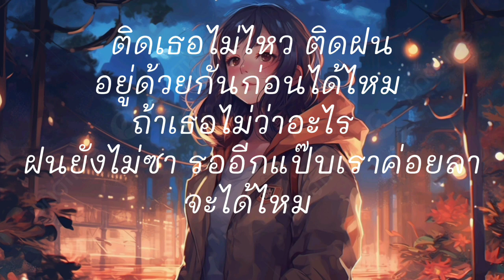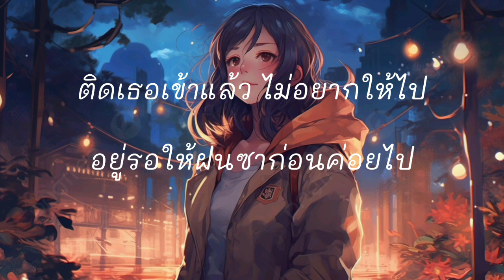PiXXiE ติดฝน rain VISUALIZER PIANO VER เนื้อเพลง